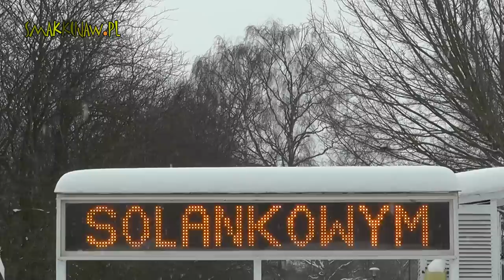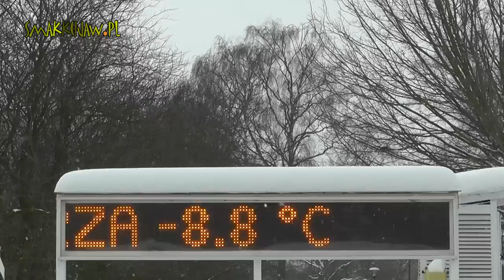Inowrocławskie Solanki zimą - HD Smakkujaw.pl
Zapraszam na krótki zimowy spacer po Parku Solankowym w Inowrocławiu. Zimą też jest pięknie. Smakkujaw.pl